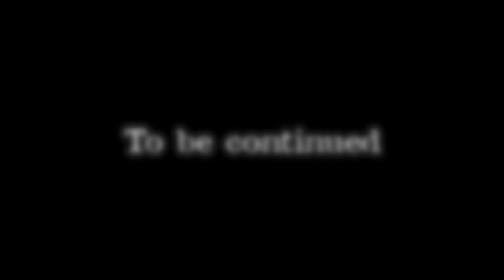Iris has met her match! | Private Iris Case 6: A Secret Rival (Part 5)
Private Iris' secret rival has finally been revealed and it's someone Iris and Danton never would have suspected! Has Iris finally met her intellectual match? And just how far back has this rival been scheming against Iris? It's a story that has seeds all the way back from Case 1!

Starring:
Teetin Villanueva as Private Iris (and all female voices)

Jamie Bautista as Danton Cord (and all male voices)

Story by:
Jamie Bautista

Art by:
Arnold Arre

Editing and Sound Design by:
Jamie Bautista